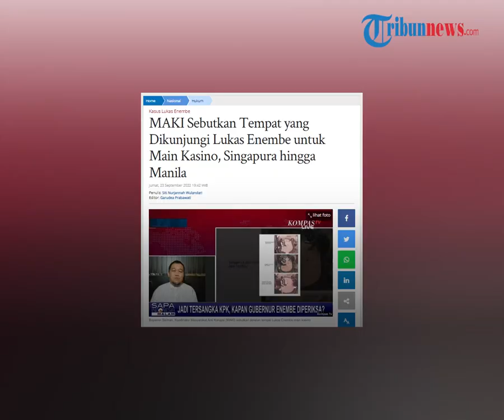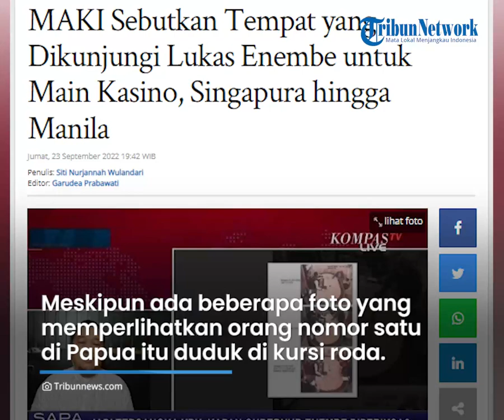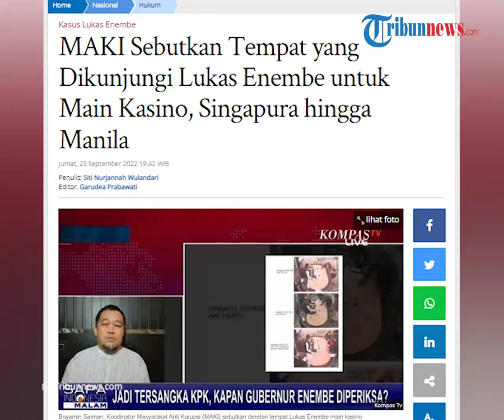Terbongkar Tempat-tempat Mewah yang Dikunjungi Lukas Enembe untuk Main Kasino Judi, MAKI: Dia Sehat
TRIBUN-VIDEO.COM - Gubernur Papua, Lukas Enembe diduga mengirimkan uang sebesar Rp 560 miliar ke kasino judi di luar negeri.

Kini Koordinator Masyarakat Anti Korupsi (MAKI), Boyamin Saiman membongkar deretan tempat mewah yang dikunjungi Lukas untuk bermain kasino.

Diketahui, pengacara Lukas Enembe, Aloysius sendiri telah membenarkan bahwa kliennya bermain judi.